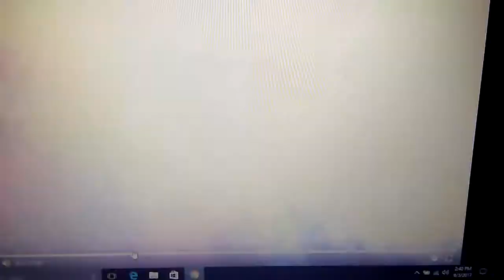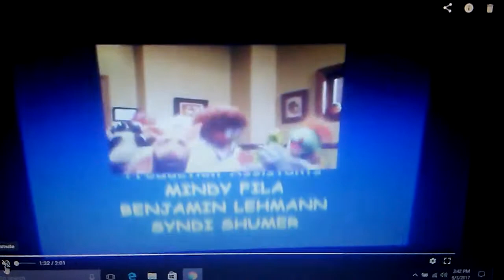September 3, 2017